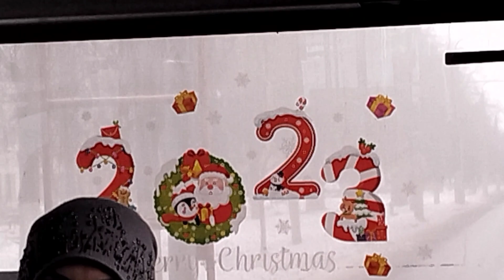Нижний Новгород поездка на троллейбусе БКМ 321 №3211 маршрут 4